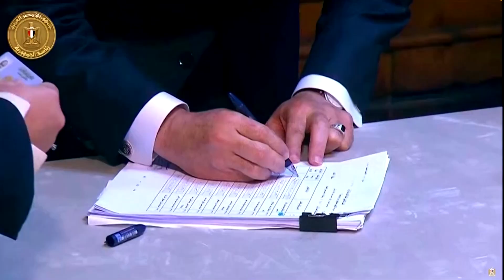Präsidentschaftswahl in Ägypten hat begonnen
Der amtierende Präsident Abd al-Fattah al-Sisi strebt eine dritte Amtszeit an. Kritiker halten die Wahl für eine Täuschung nach einer jahrzehntelangen Unterdrückung von Dissidenten. Die Ergebnisse sollen am 18. Dezember bekanntgegeben werden.